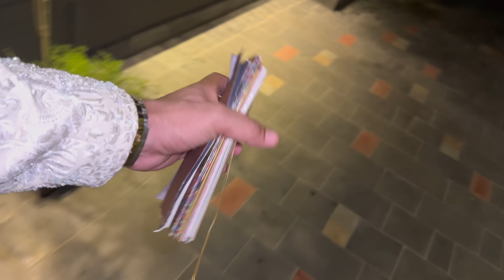Nikkah Mubarik Begum❤️Allhumdulilah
Presenting vlog of our Nikkah...